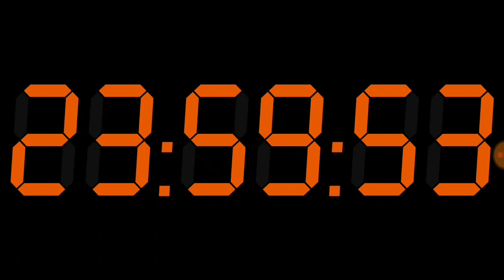Shopping Carnival On 17 Oct 2018 - I hate this Event 😅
G4G Channel